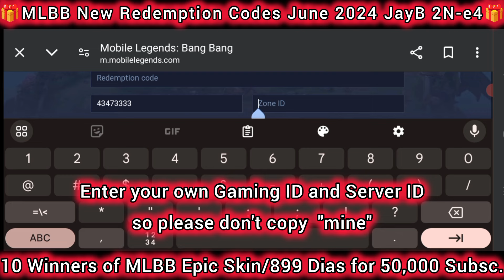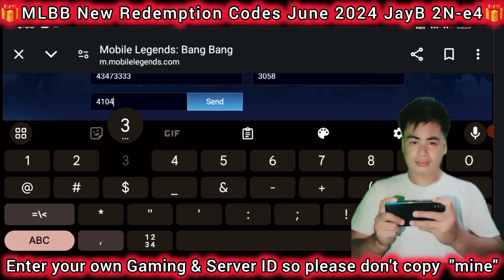Mobile Legends Redeem Codes June 10, 2024 - MLBB 100% Legit and Success Redeem Codes Today! 🎁🎁🎁